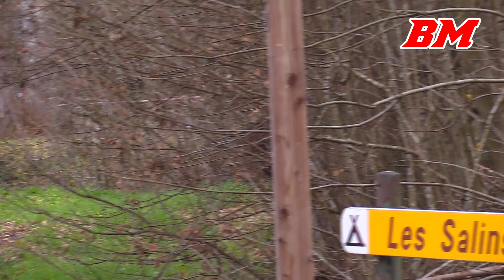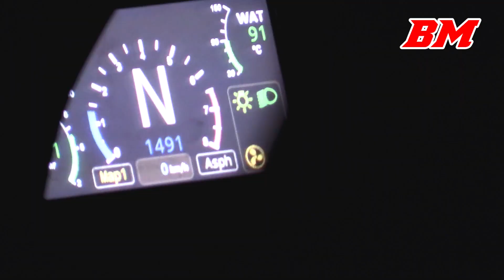Peugeot 208 rally4 2022 Rallies | Huge anti-lag POPS & BANGS | 3-cyl Turbo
Engine: 3-cylinder Turbo / 1199 cc / 73.1 cu in
Power: 208 hp / 154.9 kw @ 5450 rpm
Torque: 290 nm / 213.8 ft lb @ 3000 rpm
Weight: 1080 kg / 2380.9 lbs
FWD / 5-speed sequential

Filmed in 2022 at 3 different Rallies. Condroz Rally, Sezoensrally and Spa Rally.